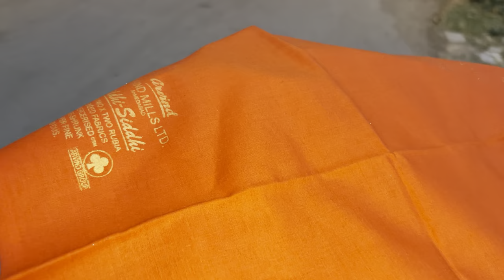Aaj kri hmne dashamata ki pujaa 🥰or banai desi baties 😂||Sonapatelvlogs🥰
Aaj kri hmne dashamata ki pujaa 🥰||Sonapatelvlogs🥰||